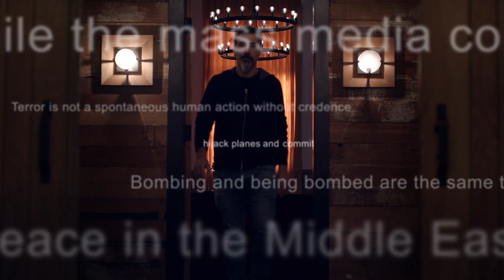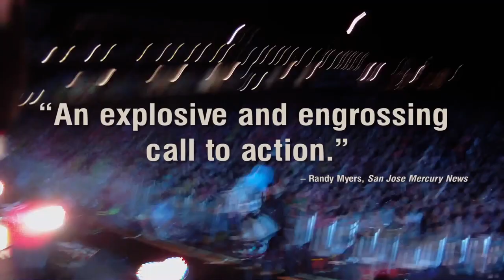'Truth to Power' Trailer (Documentary)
Truth to Power
The Grammy-winning lead singer of System of a Down, Serj Tankian helps to awaken a political revolution on the other side of the world, inspiring Armenia's struggle for democracy through his music and message.

Director: Garin Hovannisian